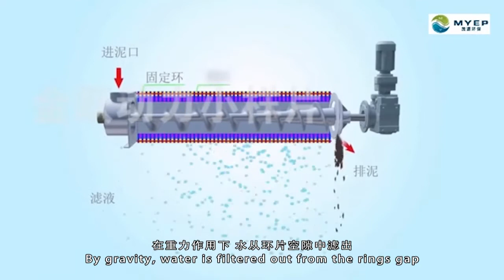Illustration of the Volute Screw Press Dewatering System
A short video helps you know better the working principle of the system.